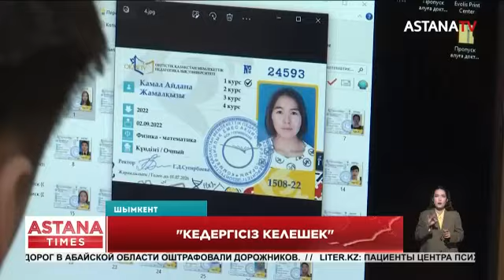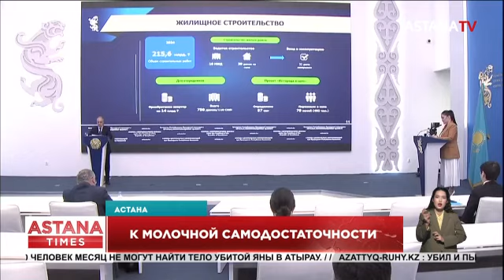Жестокая расправа? Небезопасное топливо. Задержание экстремистов. (12.11.2024)